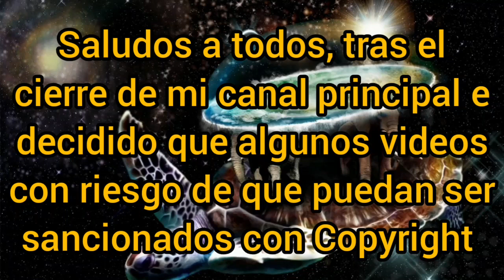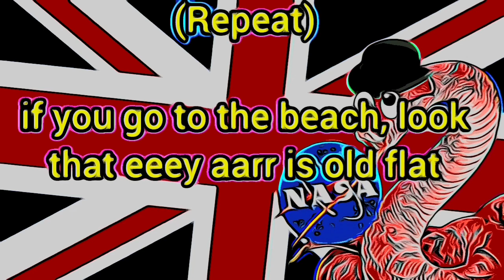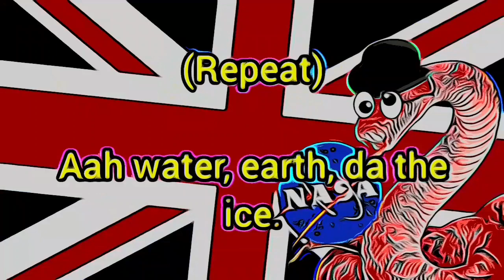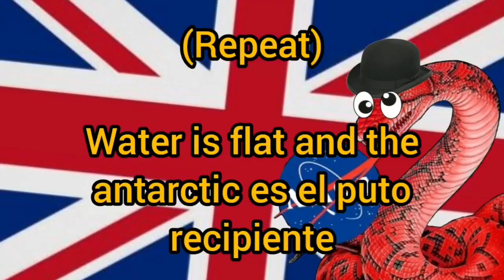Tierra Plana Asturias: Aprende Inglés Con Carlitos (Animacion)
Versión animada del video de Carlitos el psicopata terraplanista tratando de hablar inglés.